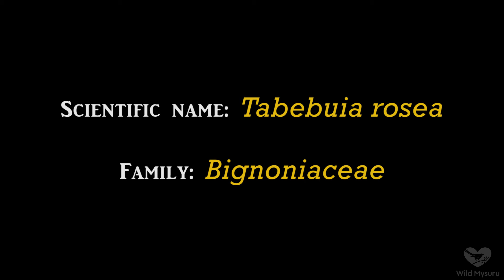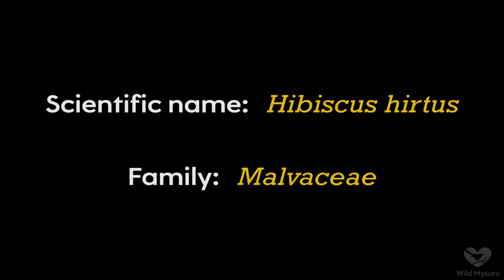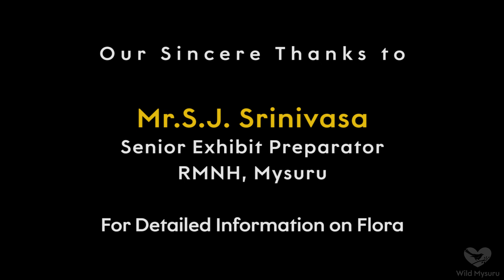Flowers of Kukkarahalli lake Part 1 | Flora of kukkarahalli kere | mysore | mysuru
This video is part 1 in the series of Flowers/Flora of kukkarahalli lake.

We thank S.J.Srinivasa,Senoir exhibit preparator,RMNH,Mysuru for detailed information on Flora.